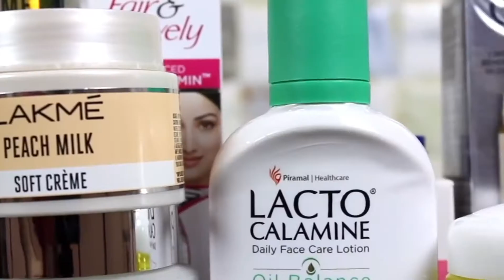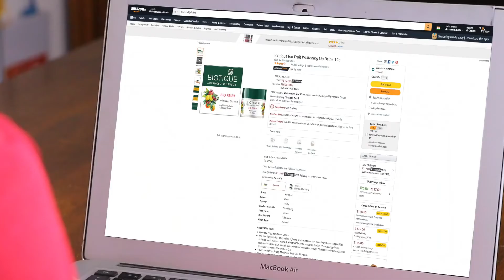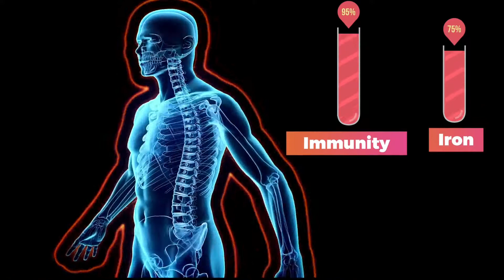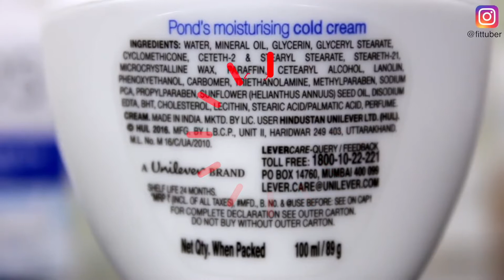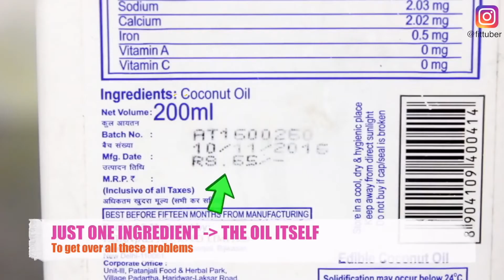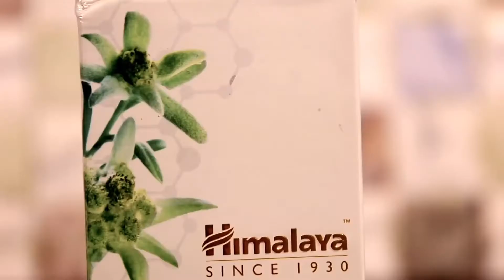మర్చిపోయి కూడా కొనొద్దు ఈ 5 PRODUCTS - Winter Essential Products | Fit Tuber Telugu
Cold weather and low humidity levels result in dry air, which then steals moisture away from the skin. This leads to dry and dull skin. Dandruff and frizzy hair. And not to forget the low immunity levels causing frequent coughs and colds. In this video, I will share with you my personal 5 essential products for a smooth, happy and productive winter.

Biotique lip balm
Desi A2 Cow ghee
Juicy Chemistry Premium Lip balm
Patanjali Shuddh Shilajit
Patanjali Shilajit Capsules
Baidyanath Shilajit Capsules
Cold Pressed coconut oil (as face moisturiser, hair oil, massage)
Radha face oil (as face moisturiser)
Kumkumadi Tailam (face moisturiser)
Neev Badam Kesar Cream (for face)
Mustard oil (hair oil, massage)
Badam Rogan oil (for dandruff)
Patanjali Coconut hair oil
Cold Pressed sesame oil (for massage, hair)
Rustic Art Blueberry body lotion
Rustic Art Rose bergamot cream (for face and body)

Fit Tuber